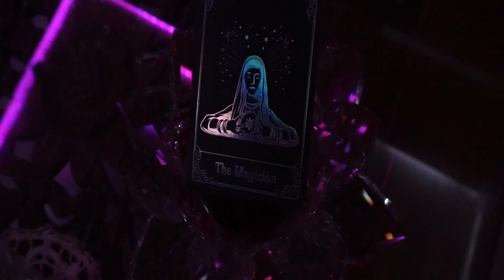NANDINI- Stardust (Official Music Video)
This is a very special song to me, one which talks about feeling existential about being human, and not wanting to feel anxiety about the future or regret about the past anymore. I had made this song and music video a while back, and yet the background remains fresh in my mind. So I spent 22-23 hours awake making this video! I hope you enjoy it!